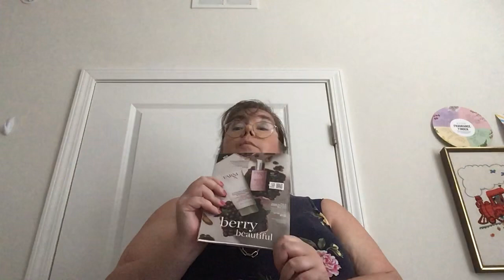Avon Campaign 14 2023 Farm Rx deal